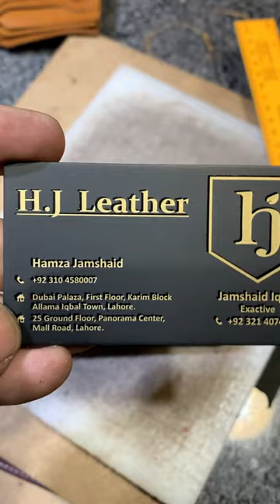pure leather and handmade leather wallet